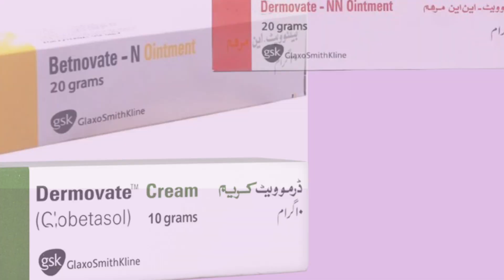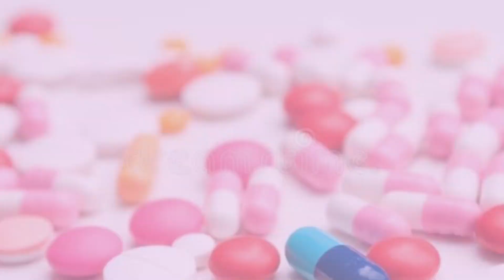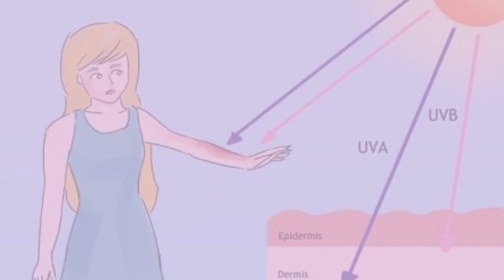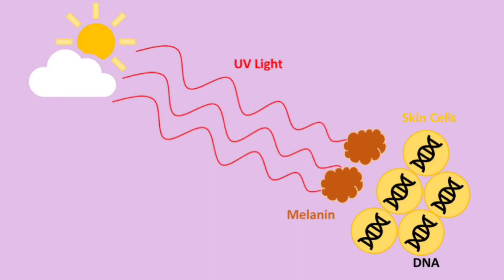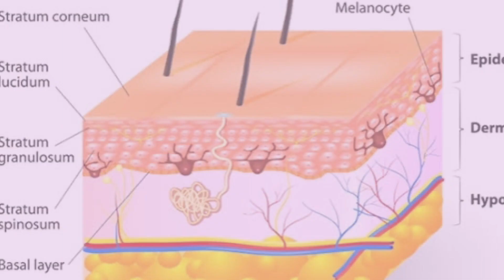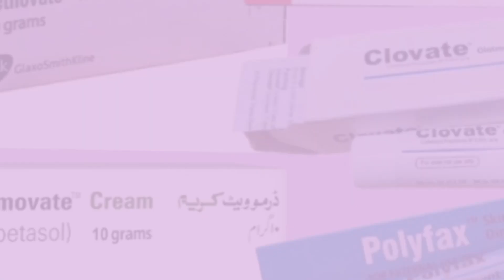⚠️Medicated Ontiments ka galat istimal or Nuksanat||Skin Whitening Cream|Rung gora karny wali cream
⚠️❌Stop “Misuse “ of Medicated Creams for skin whitening | Skin Whitening Creams|Rung gora karny wali cream| Dr.HS

skin whitening
medicated whitening cream
skin whitening medicated creams
rang gora krny wali creams
top 5 skin whitening cream
whitening creams